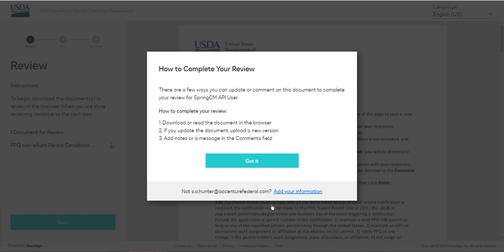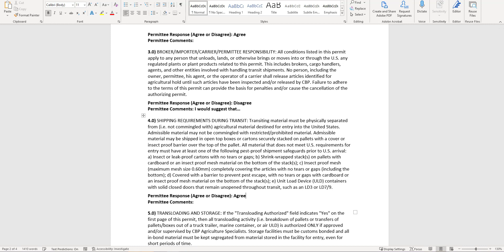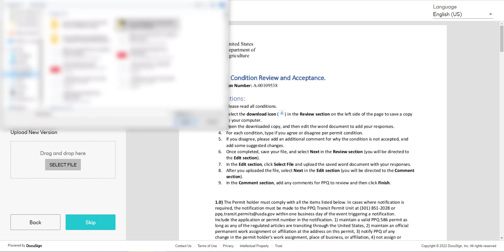How to Respond to Draft Permit Conditions Outside APHIS eFile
You will be required to respond to draft PPQ 586 Transit permit conditions. In this video we show you how to respond to Transit draft permit conditions outside of APHIS eFile if you do not have USDA eAuthentication.